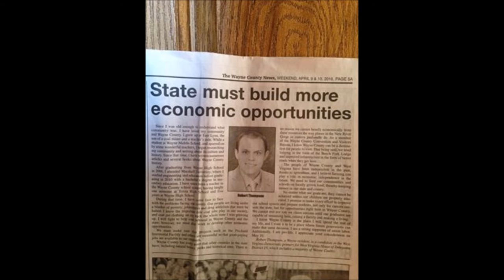Robert ByGod Thompson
He's running for House of Delegates and he fucking loves him some coal.